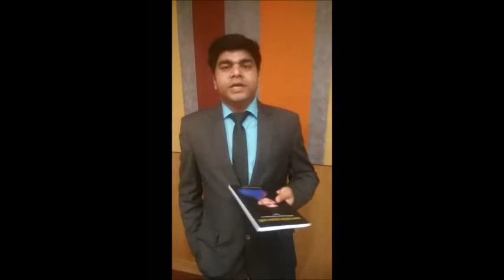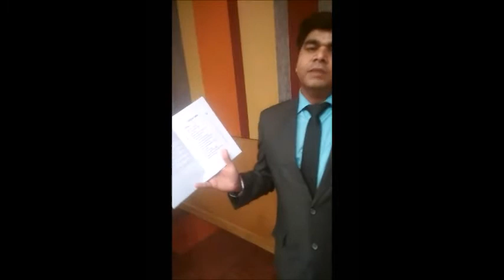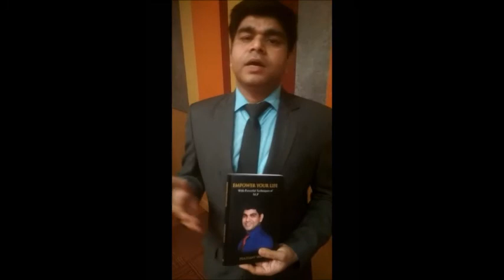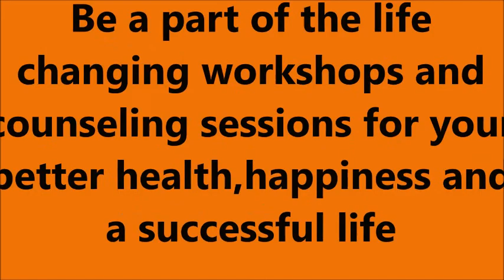Empower Your Life- Secrets to get Happy, Healthy and a Successful Life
My recently Launched book " Empower Your Lie- With powerful Techniques of NLP" is now available for everyone to read. This book has many empowering topics like, Conscious and Subconscious Mind, State of Mind, How to handle negative thoughts, Booster of Confidence, Recipe of Success which talks about modeling the strategies to achieve success, Quadrants of Life, How to achieve the desired outcome, make strong bonding with anyone at subconscious level, Alignment of Neurons to find the purpose of Life.
Handle daily life issues like Stress, Anxiety, Fear, Depression etc in day to day life.
Prashant Saini is Engaged in providing the solution to people using NLP techniques to empower their lives in a happy and stress free environment. Also coaching people on memory techniques. As most have issues like forgetting things is so easy in daily life.
Students face issues in memorizing subjects as in schools they only learn about the goals which they have to achieve but how no one tells them.
Exams are taken on time basis but no one coaches them how to memorize the answers for exams. Exams are taken on hourly basis where they have to memorize every books of them till then. But nobody teaches them how to memorize them.
Organize workshops, corporate training, individual session, personal counselling, seminars etc.

Write or contract to me to be a part of this .

YouTube Channel ID: UCalP-xdLzniBaFMT3uT_lOQ

Bubble of Love- A powerful Booster for your Relationships

Change your Negative thoughts instantly

: STOP GETTING DISTRACTED AND STAY FOCUSED || HINDI

Change your negative thoughts and feelings!!

Power of Thoughts - Manifest anything you want

Power of Imagination - thoughts move into the universe and manifest

Memory power - memorising values of Pi up to 100 decimals

NLP- Erasing past Painful Memories @ NLP

Improve your memory in minutes

Ek Netaji ka Kissa Hindi Hasya Kavita

Easy Tricks to get the whole square

Bubble Technique to protect self from hurt